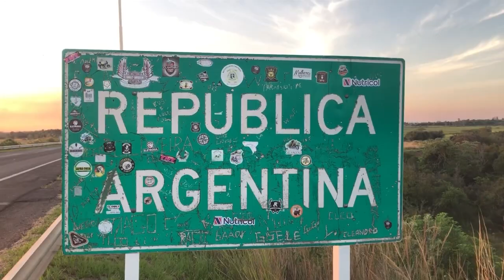NGFEDERAL - ALVA - PROTESTA Y ACAMPE EN PLENO MICRO CENTRO - RESISTENCIA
ORGANIZACIONES SOCIALES SE MANIFIESTAN EN TODO EL PAÍS